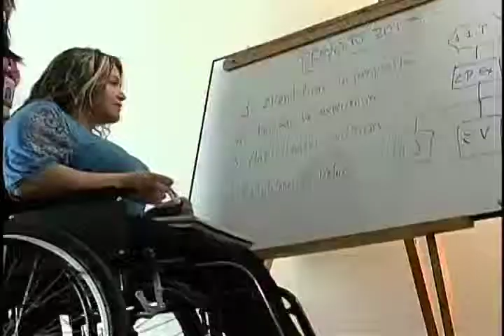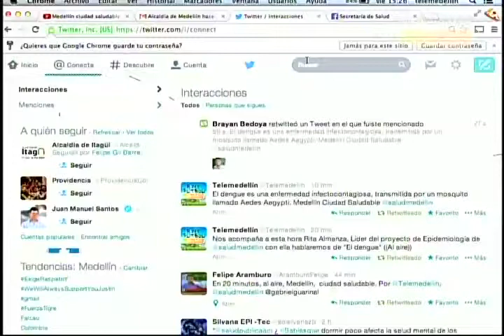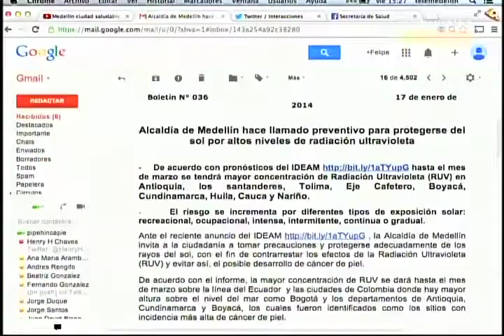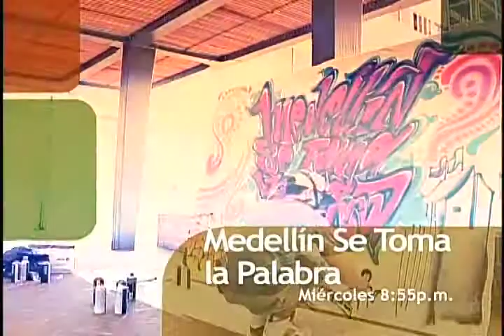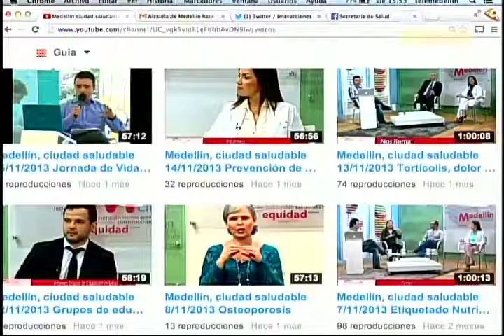Medellín ciudad saludable 24 de enero 2014 Prevención: Dengue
Presentar la situación del dengue en la ciudad de Medellín en el 2013 y Promocionar las actividades que se desarrollarán en el 2014 en el marco del Programa de Prevención y Control del dengue.